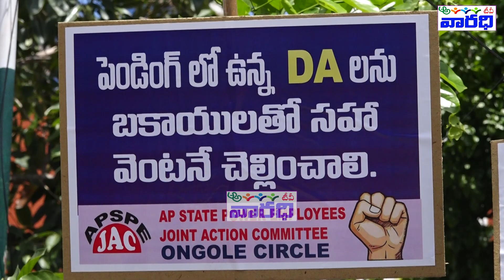తమ సమస్యలు పరిష్కరించాలని విద్యుత్ ఉద్యోగులు నిరసన ! Employees Protest to Solve their Problems !